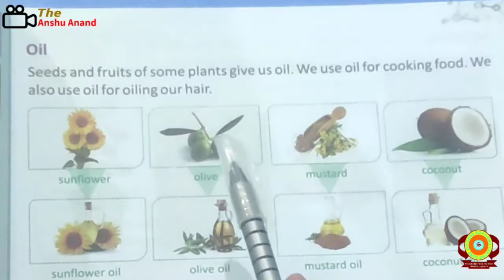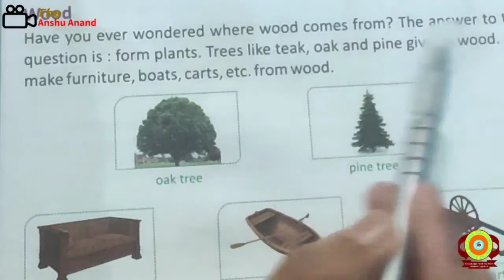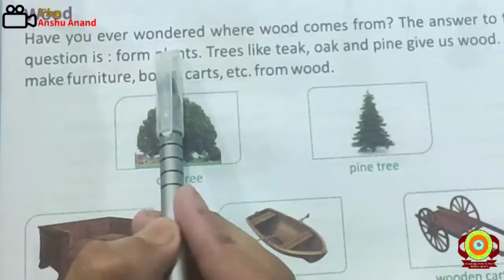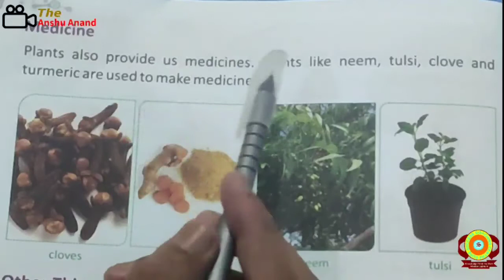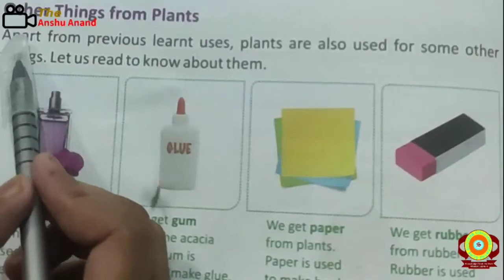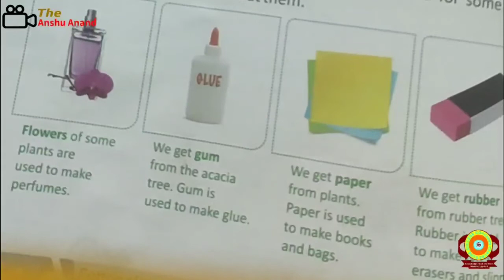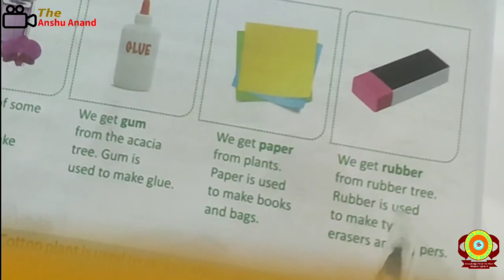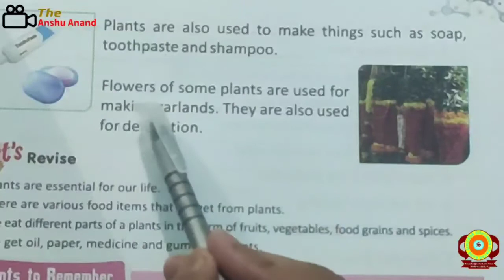Science Class - 2 Chapter - 3 Part - 2 Deepak Sir Sure Success Global School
Science
Class - 2
Chapter - 3
Part - 2
Deepak Sir